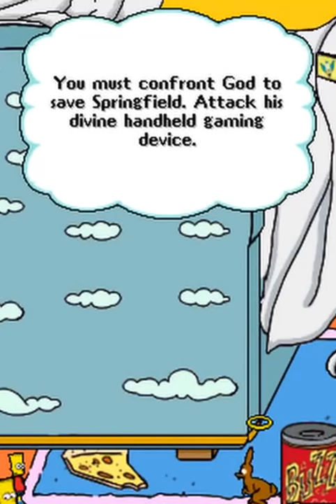Compilation Les Simpson le jeu complet Toutes les missions DS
Compilation Les Simpson le jeu